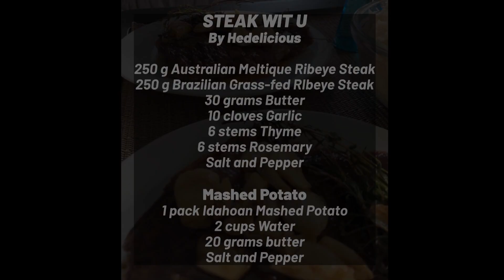AUSTRALIAN MELTIQUE RIBEYE STEAK vs BRAZILIAN GRASS-FED RIBEYE STEAK WITH THE BOYFIE! | VLOG 11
Steak
El Carne Manila:

Top
KokoandVan: